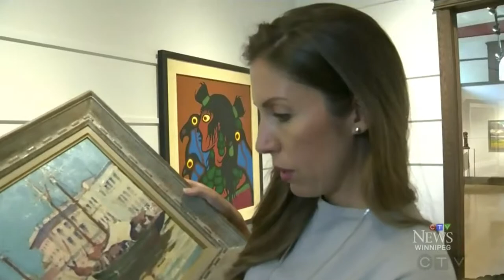Lydia Abbott Chats with CTV News Winnipeg during Consignor Canadian Fine Art's Valuation Day Event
Lydia Abbott talks with CTV News Winnipeg during Consignor Canadian Fine Art's Valuation Day Event, discussing past successes and interesting finds.

Consignor Canadian Fine Art is currently accepting consignments to our upcoming auctions.